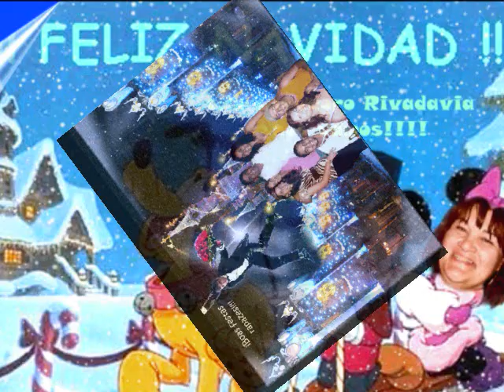Si todos fueran iguales a ti.....wmv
Compartiendo Musica Brasileña.Tribute